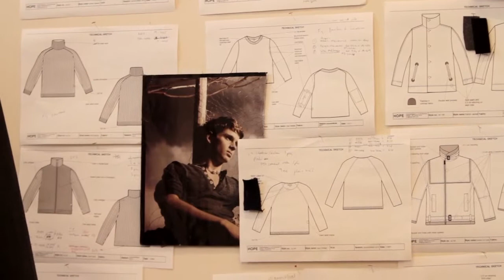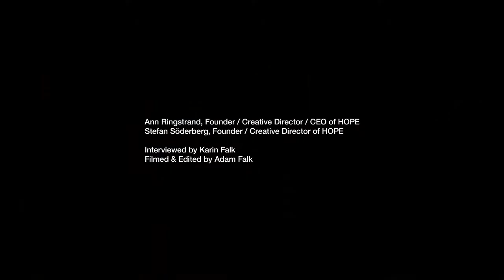Hope - Ann Ringstrand & Stefan Söderberg Interview - Hope Book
The Hope founders and Creative Directors Ann Ringstrand and Stefan Söderberg being interviewed by Karin Falk for the book HOPE 1.0 at the Hope design studio in Stockholm.